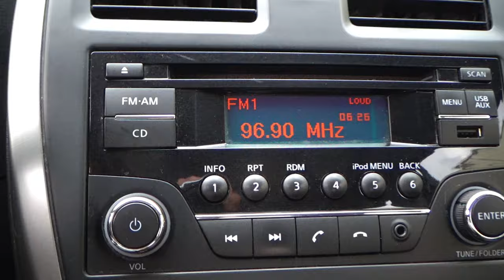Nissan / March / 2017 - 13089